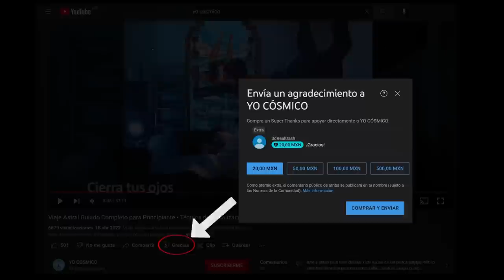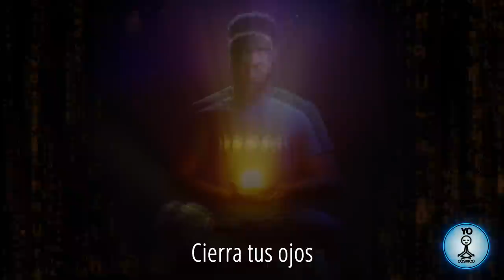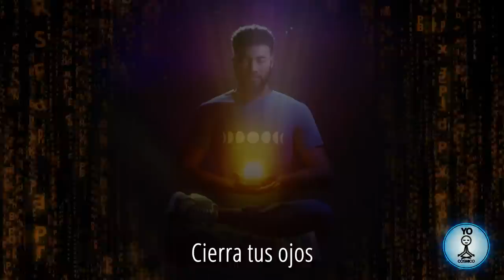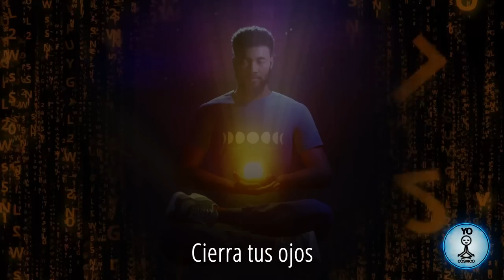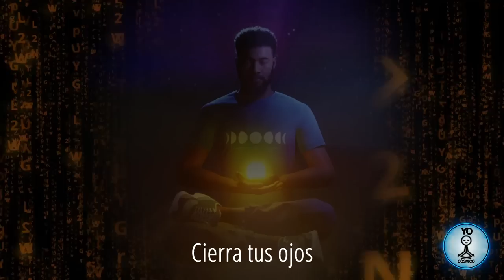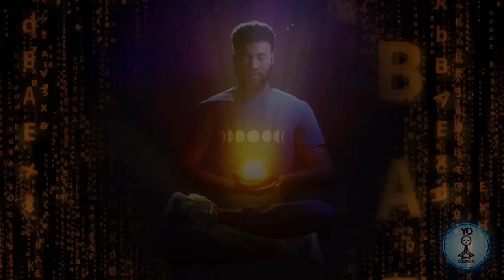Meditación Guiada 😌 Sal del sistema y conecta con tu Yo Cósmico • Simple Solo Escucha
Solo recuéstate y escucha esta deliciosa meditación guiada que te conecta contigo